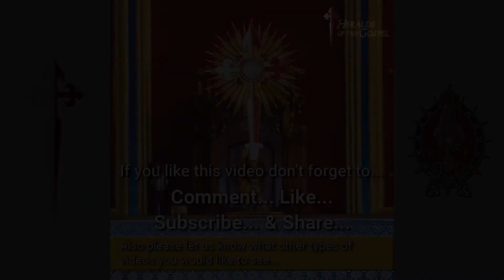Daily Blessing, from Fr. Timothy Ring EP - June 24th 2021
Daily Blessing for all our followers, from Fr. Timothy Ring EP
Solemnity of the Nativity of Saint John the Baptist
Today is the 15h anniversary of Fr Timothy's Ordination to the priesthood

.03:45 HST - Hawaii Islands
.05:45 AKDT - Alaska
.06:45 PDT - California, Vancouver BC
.07:45 MDT - Denver, Salt Lake City & Calgary
.07:45 CST - Guatemala
.08:45 CDT - Houston
.09:45 EDT - Miami, New York, Toronto, Paraguay
.10:45 BRT - Brazil
.14:45 BST - England
.14:45 WAT - Nigeria
.15:45 CEST - Italy
.15:45 CAT - Mozambique
.15:45 SAST - Johannesburg
.16:45 EAT - Kenya, Kuwait
.17:45 GST - Dubai
.18:45 PKT - Pakistan
.19:15 IST - India, Sri Lanka
.21:45 PHT - Philippines
.21:45 SGT - Singapore
.21:45 CST - Taiwan
.21:45 KUL - Malaysia
.21:45 AWST - Perth
.22:45 JST - Tokyo
.23:15 ACST - Adelaide
.01:45 NZST - Wellington